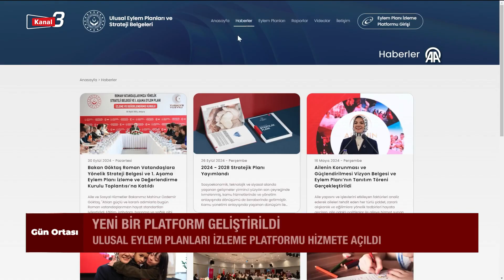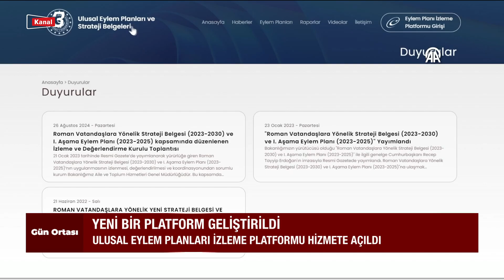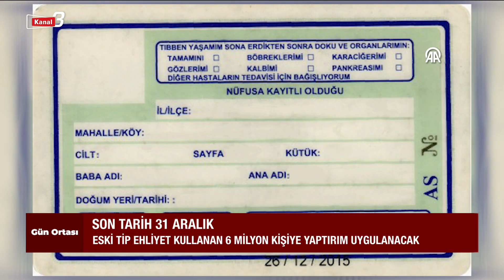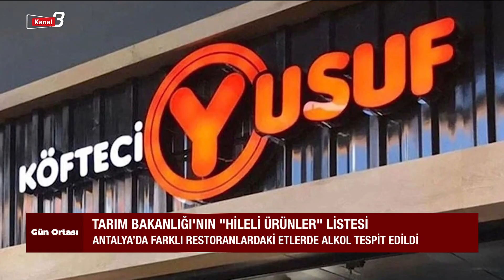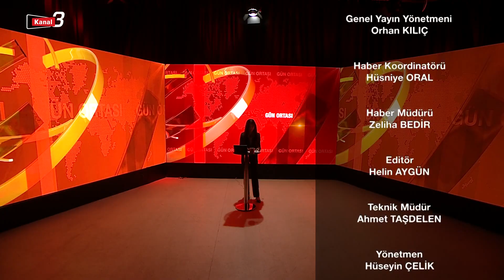Gün Ortası | 13.10.2024